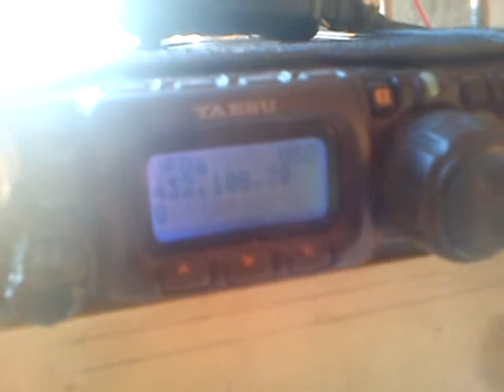9A6PSM 13cm 9A4QV